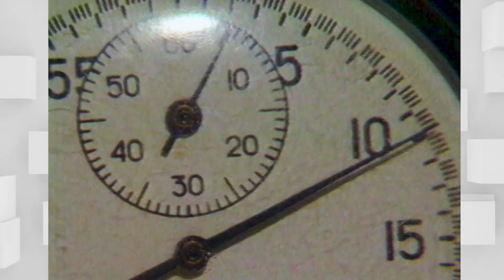😄Sportas - Sveikata⛹️muz. Kazys Daugėla, žodž. Albertas Antanavičius. filmuota 1712metais🏁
Atlieka Alfonsas Penikas
Daina buvo parašyta sportinių dainų konkursui Lietuvoje ir gavo 1-vietą😄🏁Filmuota LRT koncerte Vilniaus Etiudai,
Įrasyta" live grojant  kompozitoriui talkino  pianistas Artūras Anusauskas
Dar buvome studentai Lietuvos Muzikos ir teatro akademijos 🎼

      Vaikų „Pop Šou grupė“. Vad alfonsas Penikas